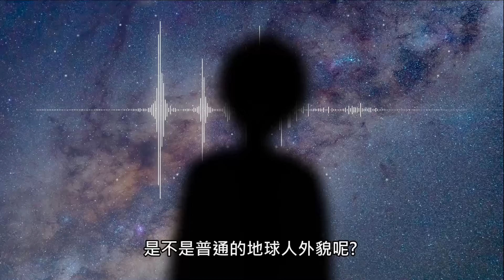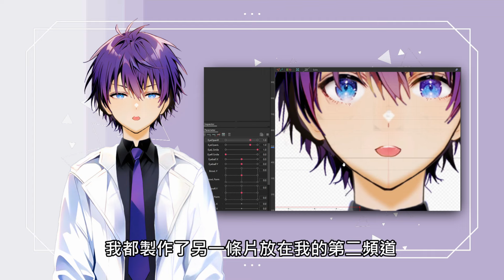【首次露面】親身上陣！九年Youtuber第一次公開本體